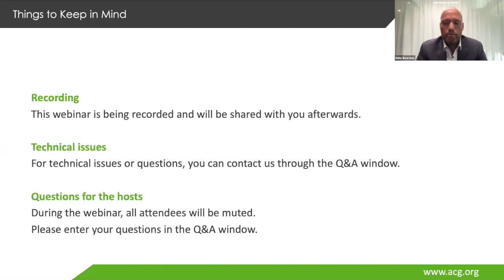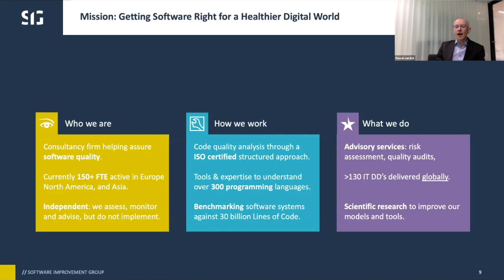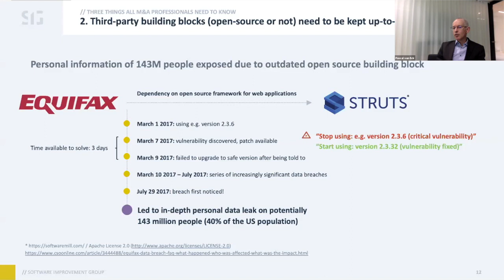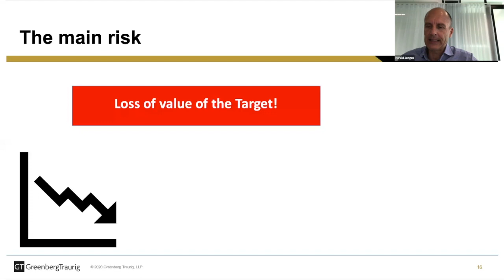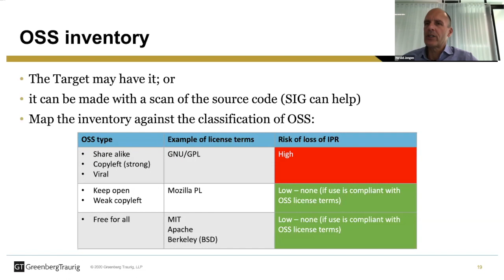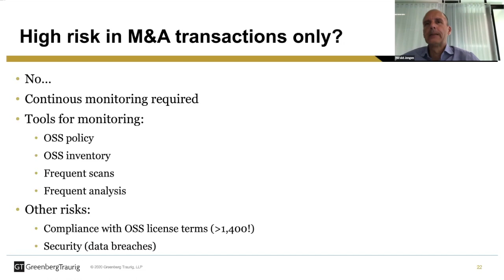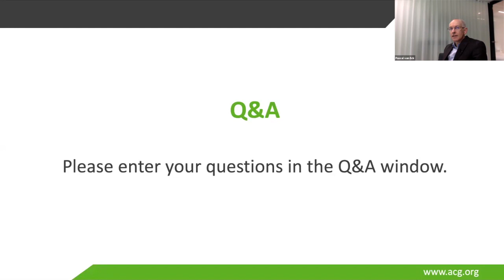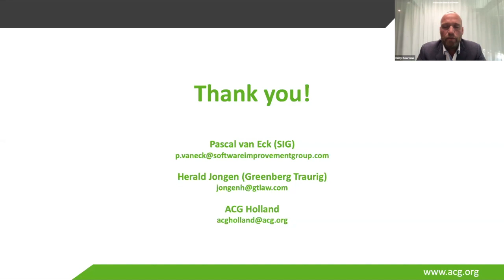ACG Holland Webinar | M&A and Open Source Software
3 things all M&A professionals need to know. The sense and nonsense of using open-source in software projects.

Relevant for: the M&A community, especially Private Equity, Venture Capital, Corporate Finance, Legal and IT advisors

Since the inception of its IT Due Diligence Practice, SIG has performed more than 130 assessments. SIG has co-operated with law firms, such as Greenberg Traurig, in 7 out of the last 10 projects to align the due diligence findings. This has taught us that working together brings additional insight and value for investors.

Guest speakers:
- Pascal van Eck, Software Improvement Group (SIG)
- Herald Jongen, Greenberg Traurig

Eddy Boorsma, President of ACG Holland was the moderator of this webinar.